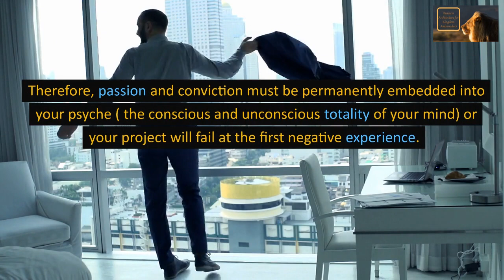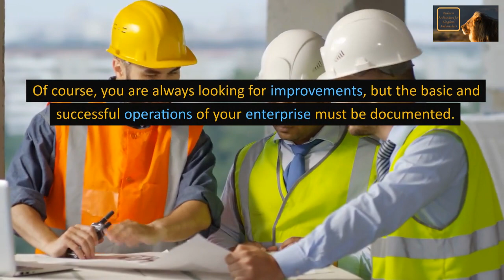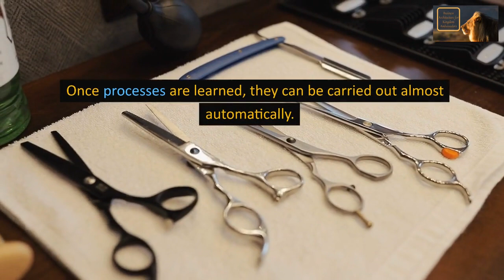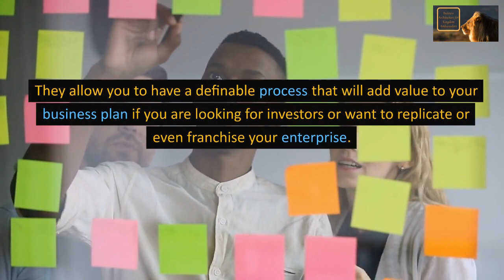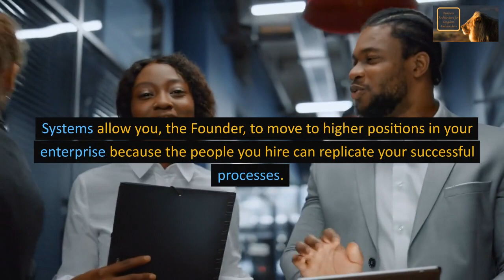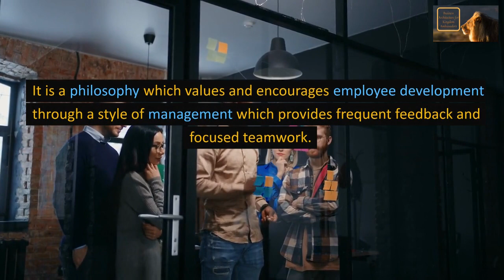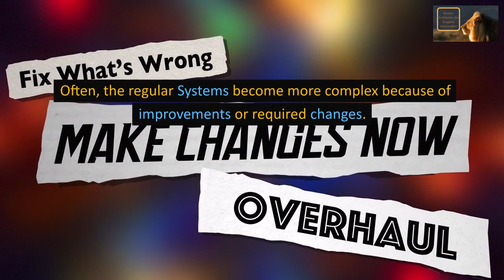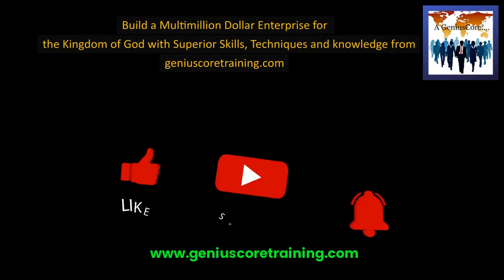Business Systems: The Key to Multimillionaire Status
Beginning a business requires a special mindset and approach for success. Passion and conviction are the prime factors an entrepreneur needs when launching a business idea. The rapidly changing environment and the changing desires of your customers will require the ability to persevere regardless of problems and disturbances. Therefore, passion and conviction must be a permanently embedded into your psyche ( the conscious and unconscious totality of your mind) or your project will fail at the first negative experience.

After you are committed, you want control of the growth, quality, creativity and other aspects of your business. The only way you can develop and maintain that control is to develop Systems of operation for every function of your enterprise. Your business Systems are activities performed in a consistent manner to achieve your goals.They are performed in several steps and the successful manager documents these steps for easy replication.